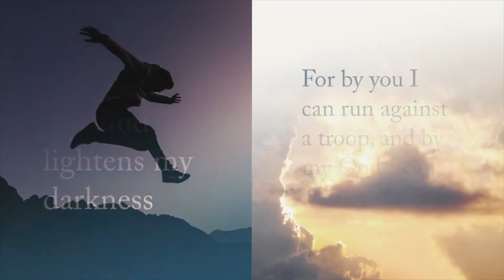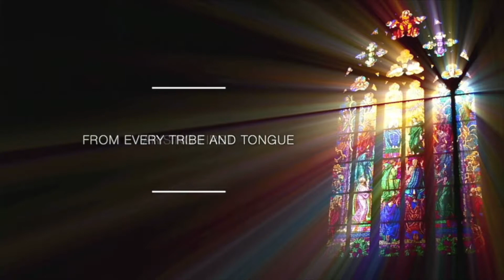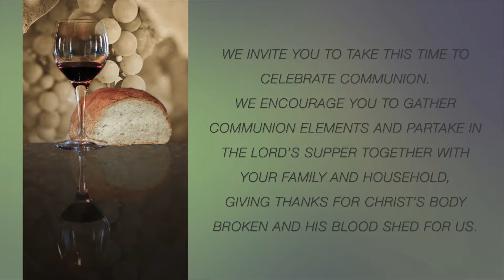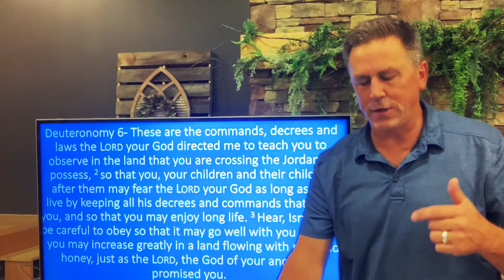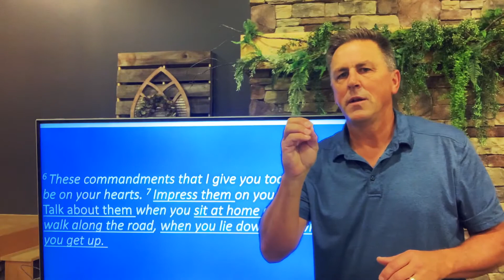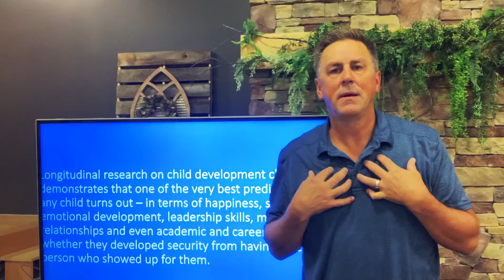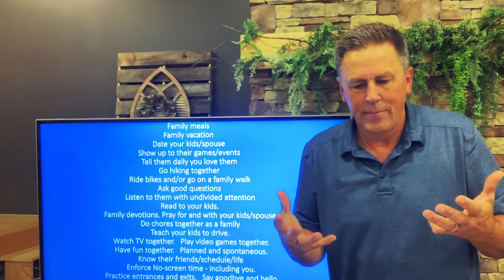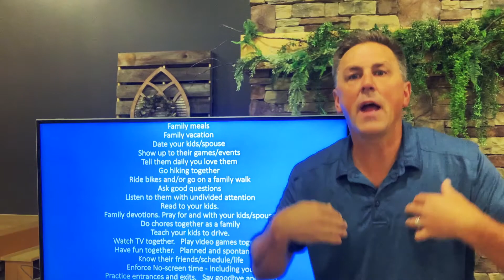10-18-2020 MLCC Sunday Service (Full Service)